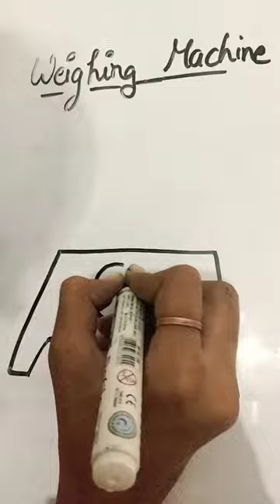weighing machine drawing easy